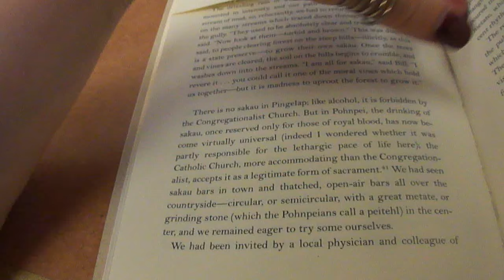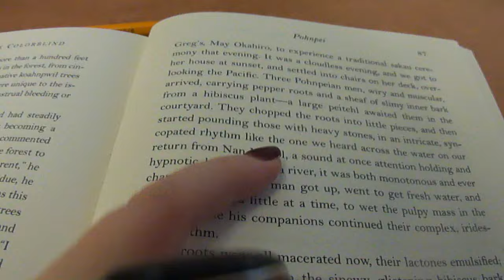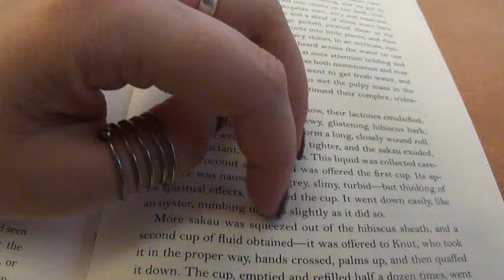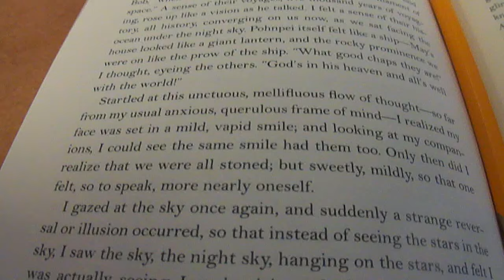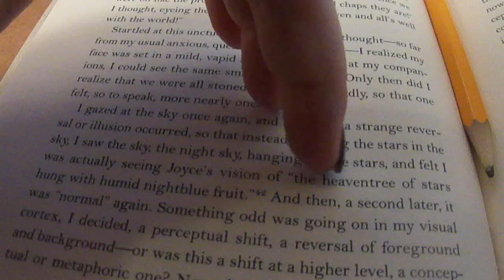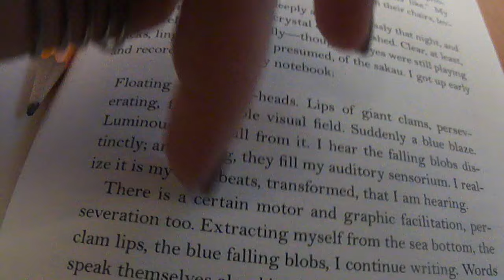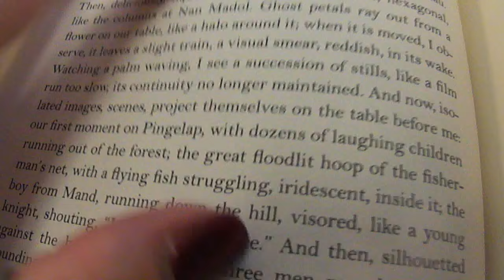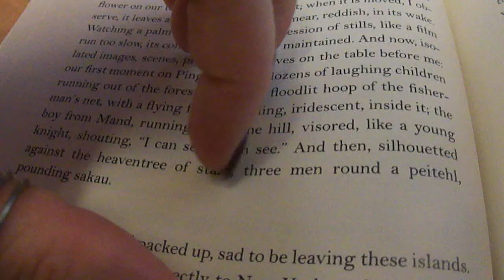Reading from "Island of the Colorblind" whispering/ relaxation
Spur of the moment. This just seemed like something I had to share.
Reading about Oliver Sacks' getting high on native Sakau in his amazing book "The Island of the Colorblind"